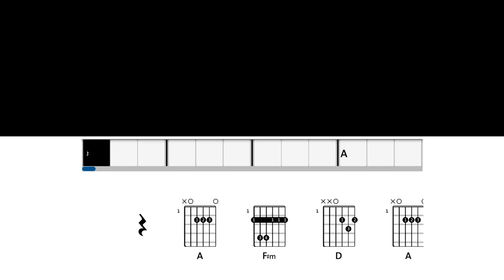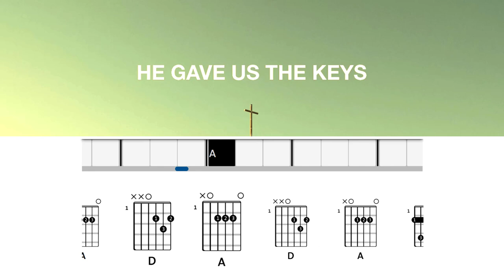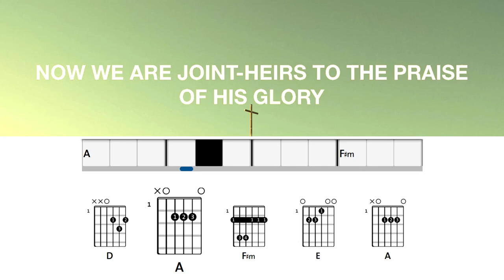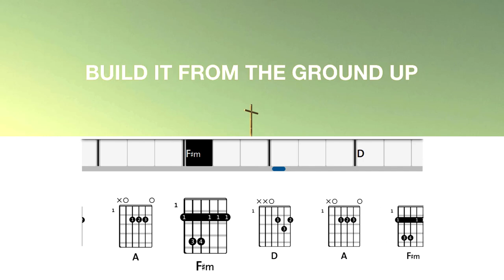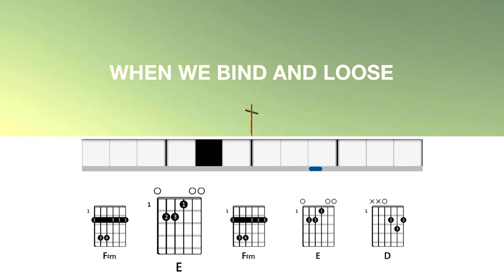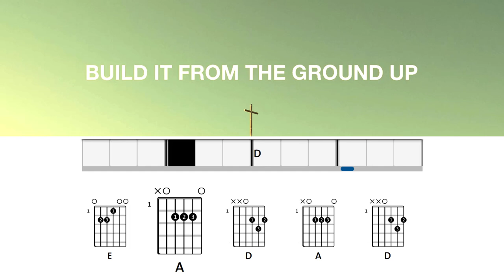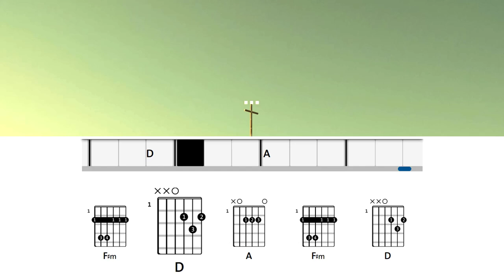Build Your Church - Elevation Worship and Maverick City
Build Your Church - Elevation Worship  &  Maverick City Song Chords and Lyrics.